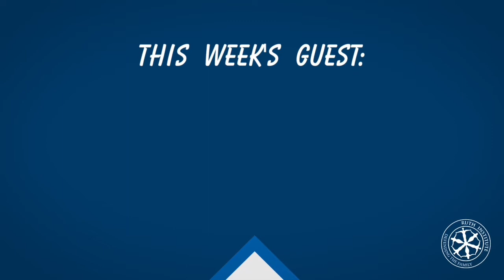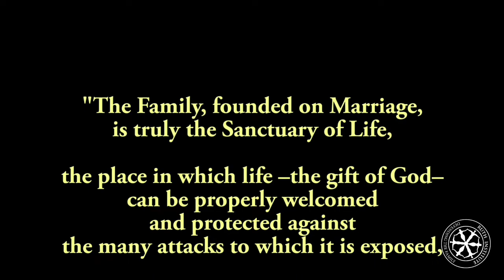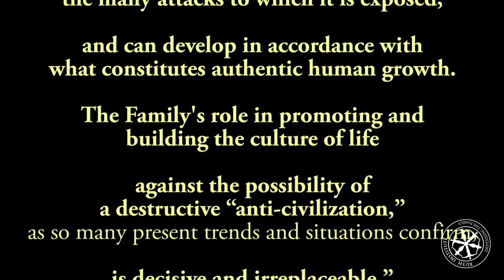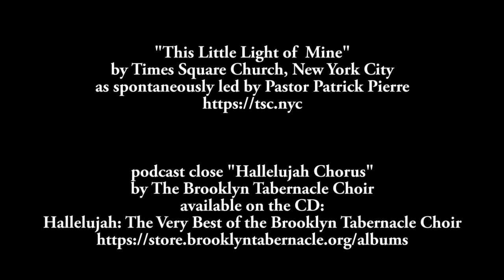The Theology of Home | Dr. Carrie Gress on The Dr J Show ep. 11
My guest on this week's Dr. J Show is Dr. Carrie Gress. She is the author of the book, The Theology of Home. Watch this video as we discuss how women are caught between a rock and a hard place. The World tells us that we are nothing unless we have intellectually demanding and high paying careers. Our hearts tell us we want to create a warm and comfortable home for our families.

Dr. Gress has five children and a doctorate in philosophy. She dives deep into the meaning of the home and the vocation to care for and make the home. The book, which features elegant photographs throughout, is a testimony to the power of Beauty.

Bio:
Carrie Gress has a doctorate in philosophy from the Catholic University of America. She is the editor at the online women’s magazine Theology of Home.

Carrie has written for numerous publications, including Aleteia, Catholic Vote, Catholic World Report, National Review, The Catholic Thing, The Federalist, The National Catholic Register, The Stream, and The Washington Examiner. She is a frequent guest on Ave Maria Radio, Catholic Answers, EWTN Radio, and Relevant Radio, and has appeared on Fox, BBC, CBC, EWTN and Shalom World television.

Carrie has lived and worked professionally in Washington, D.C. and Rome, Italy and her work has been translated into nine languages.

She is the author of Nudging Conversions (Dynamic Catholic 2015), Ultimate Makeover (Dynamic Catholic, 2016), The Marian Option (TAN Books, 2017), and Marian Consecration for Children (TAN Books, 2018). She co-authored City of Saints; A Pilgrim’s Guide to John Paul II’s Krakow with George Weigel. Her latest book, The Anti-Mary Exposed (TAN Books) was released in March 1, 2019. Her latest book, Theology of Home, was released in Sept. 2019.

Love and Economics: It Takes a Family to Raise a Village.

For information about authentic masculinity, these earlier episodes of The Dr. J Show will be helpful:
Robert Vazzo on therapy for unwanted same sex attraction.
Kevin Wells on The Priests We Need
Fr. Carter Griffin on Celibacy

Action Items:
Share this episode of The Dr. J Show with the young families in your life.
Give the Theology of Home as gifts, especially for mothers who may be questioning the value of the time they are spending in the home.